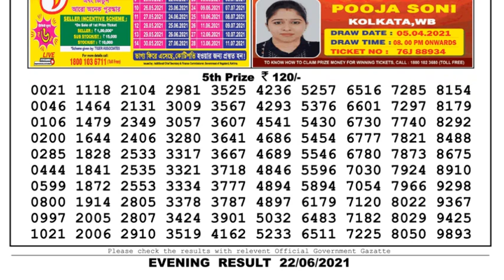Nagaland Lottery Sambad Result | Dear Lottery